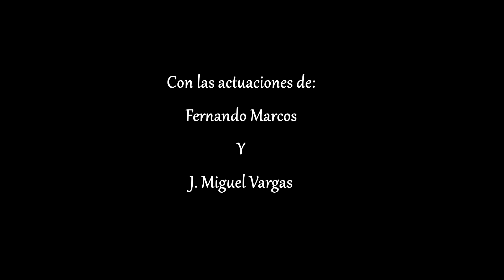Desapariciones de San Lorenzo-Terror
Serie de minidocumentales sobre historias de terror y leyendas tanto urbanas como rurales que asolaron distintos puntos del país y latinoamérica. No te lo puedes perder.